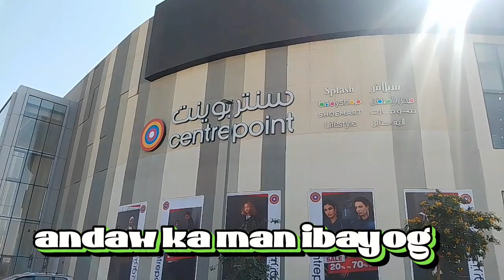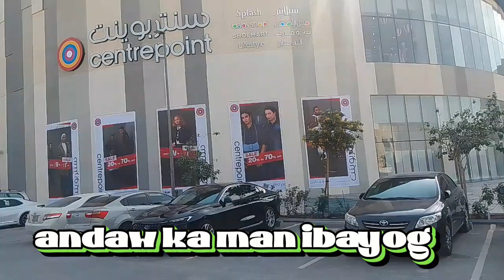SONG TITLE ANDAW KAMAN IBAYOG COVE:BY RSL CRIDET TO THE OWNER KAMORO PAGEKTV